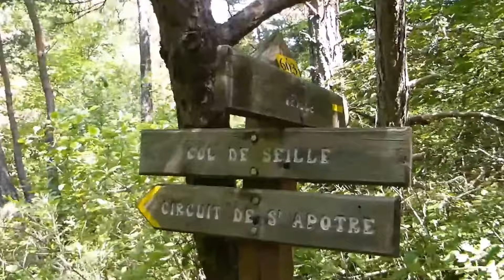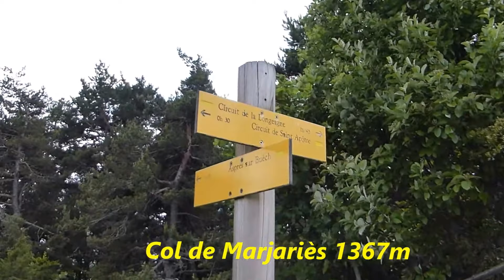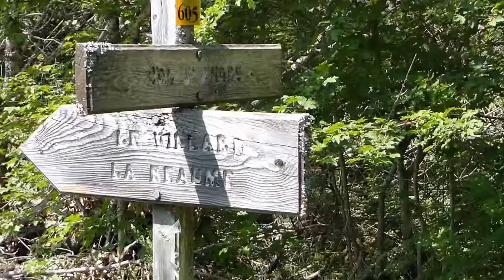AMR. Crêtes de La Longeagne 180616.17